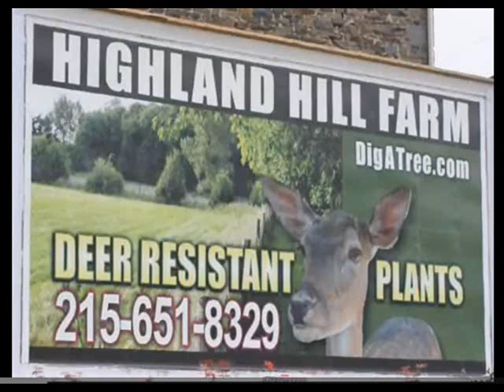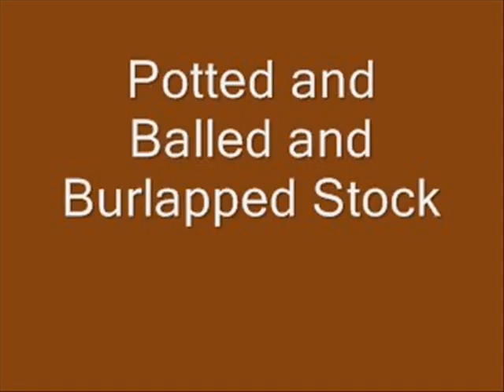Yellowing on your Arborvitae in the Fall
Yellowing of Pine Trees in the Fall
Video on Yellowing on your Evergreens in the Autum
Details about  Yellowing on your Conifers and arborvitae
 Yellowing on your Emerald Greens and Green Giants

Join the boycoot of the federal government
Join the boycoot of the federal government and Obama
Join The Boycott of the DC Elite
Tell obama to take a hike
Cease doing business with Washington

Come and hunt here at Highland Hill farm in Bucks County Pennsylvania.
Public Notice

In Milan Pa Fountainville Pa Malta Mt and TRC New Mexico.

Due to Obamacare as well as confusing regulations, stupid laws passed by the federal government , and threats to our constitution by Federal laws passed such as the Patriot act. anyone working for the following federal agenies or commissions, people who hold or work for the following branches of the federal government are not eligible to go on our properties and are banned from access.. Not open to President Obama and his Family. He has had enough vacations.

Also... This offer is not valid to anyone who works for the following US Goverments agencies... 1 Legislative branch 2 Judicial branch 3 Executive branch 3.1 Executive Office of the President 3.2 United States Department of Agriculture 3.3 United States Department of Commerce 3.4 United States Department of Defense 3.5 United States Department of Education 3.6 United States Department of Energy 3.7 United States Department of Health and Human 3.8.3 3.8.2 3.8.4 Gestión Nacional de Protección y Programas 3.8.5 Ciencia y Tecnología 3.8.5.1 Portafolios 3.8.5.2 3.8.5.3 Divisiones Oficinas e Institutos 3.9 Departamento de Vivienda y Desarrollo Urbano de 3.10 Departamento del Interior 3,11 3,12 Departamento de Justicia Departamento de Trabajo de los Estados Unidos 3.13 Departamento de Estado de los Estados Unidos 3.13.1 Agencias y Oficinas de Información 3.13.1.1 Estados Unidos Estados Unidos Estados Unidos al Secretario 3.13.1.2 Presentación de informes a la Subsecretaria de Gestión y Recursos 3.13.1.3 Presentación de informes a la Subsecretaría de control de Armas y Seguridad Internacional 3.13.1.4 Presentación de informes a la Subsecretaría para la Democracia y Asuntos Globales 3.13.1.5 Presentación de informes a la Subsecretaría de Asuntos Económicos, Energéticos y Agrícolas Affairs
Je déteste mon voisin
Est-ce votre voisin une secousse
Attention regarder uniquement si vous détestez votre voisin
Chier ton voisin
Nous pouvons vous aider à chier ton voisin
Arbres gens vont détester
Charlie Brown arbres de votre voisin haïront
Un cadeau pour le voisin de l'enfer
Nous offrons des arbres de votre voisin haïra
Des arbres pour la secousse de côté
comment faire bouger votre voisin avec nos arbres